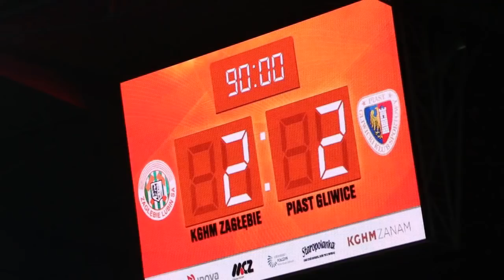Arek Woźniak zapowiada starcie z Piastem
Rozmawiamy z Arkadiuszem Woźniakiem przed meczem 28.kolejki Lotto Ekstraklasy. W Piątek zawodnicy Mariusza Lewandowskiego wybiegną na boisko w Gliwicach, gdzie walczyć będą o 3 punkty z lokalnym Piastem. - Nie patrzmy za siebie, tylko na to, co przed nami - mówi "Wąski".